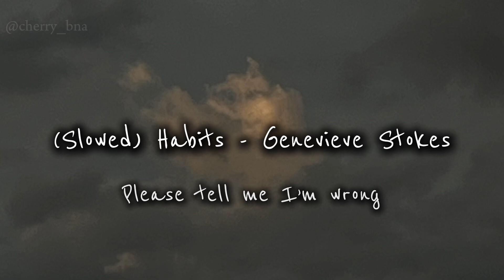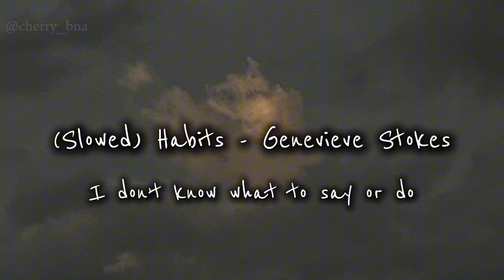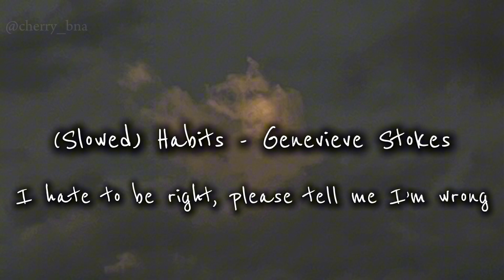(Slowed) Habits - Genevieve Stokes lyrics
•Picture ©️: me

Lyrics:

Habits I'm trying to kick, can't get over it
Lovers I hate to admit are the ghost of it
I don't know why I try anymore
Wasting the days to forget that I'm losing it
Stuck in my ways and I hate that I'm used to it
You go and I stay

It's always right person and wrong way
I hate to be right, please, tell me I'm wrong
Please, tell me I'm wrong

'Cause it's on again, off again
Love you like oxygen
I don't know what to say or do
On again, off again
You don't know what I'd do for you

I'm stubborn and brittle
Act like I know a lot, but know very little
I'm growing up, but I'm not growing old
And I hate to do anything that I've been told

And you go and I stay
I hate to be right, please, tell mе I'm wrong
Please, tell mе I'm wrong